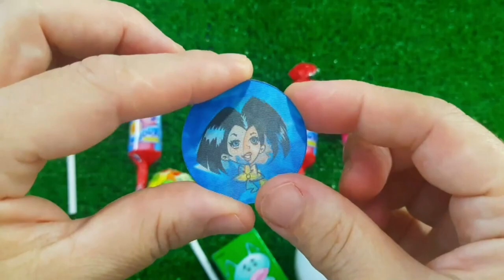ASMR MUKBANG 직접 만든 갤럭시 꿀젤리 블루 디저트 아이스크림 먹방 & 레시피 DESSERT Superhero Honey Jelly CANDY